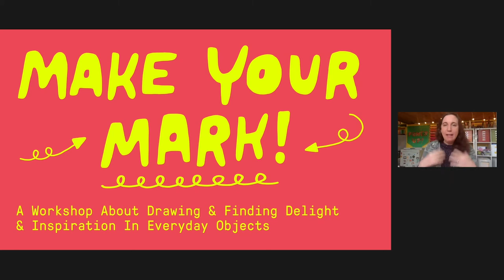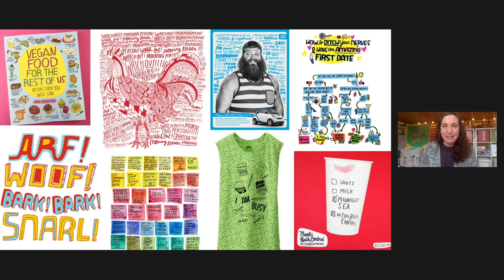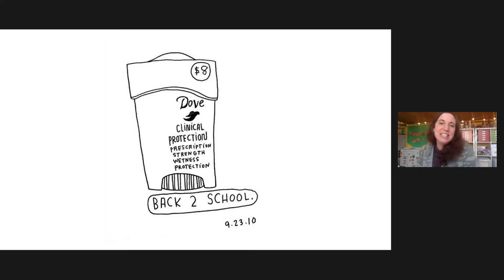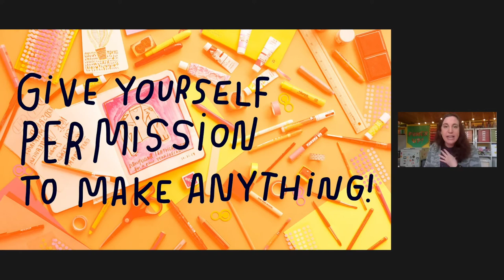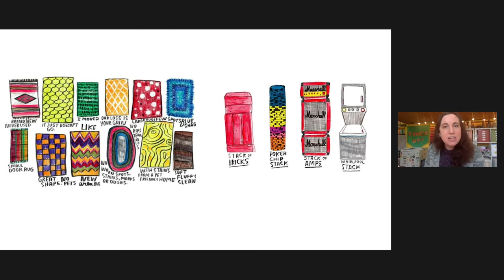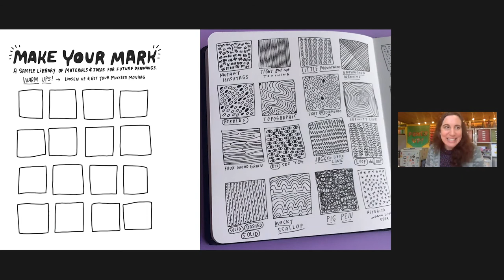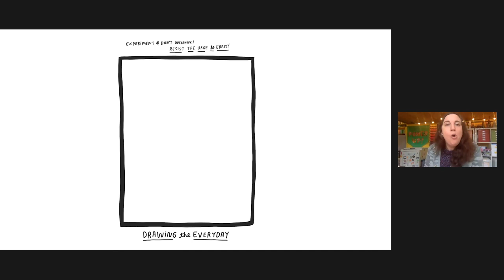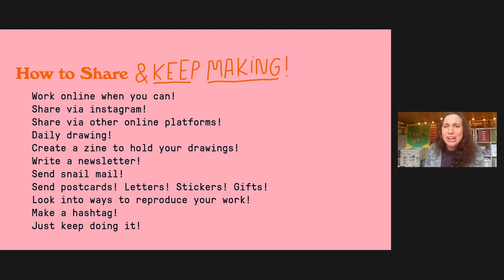Make Your Mark Drawing Exercise - WITH KATE BINGAMAN-BURT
Learn to draw inspiration from daily objects with this soothing and recalibrating illustration exercise.